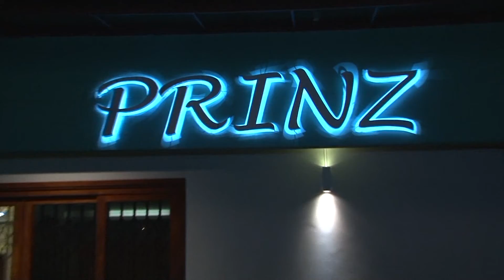Direito Previdenciário com Walderez Maria Xavier - Ricardo Orlandini.net - 16.10.2019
Ricardo Orlandini entrevista a advogada Walderez Maria Xavier.

O Programa Ricardo Orlandini.net, é apresentado pelo comunicador, radialista e bacharel em administração de empresas pela UFRGS, Ricardo Orlandini.

Há mais de dez anos Orlandini comanda um bate-papo descontraído com personalidades do mundo empresarial, ciência e tecnologia, inovação, empreendedorismo, economia e negócios, com eventuais pitadas pelo mundo da enologia e gastronomia.

O programa vai ao ar com inéditos nas segundas-feiras às 20h00 e nas quartas-feiras às 23h00 pelo BAH!

No Vale dos Sinos o BAH! TV é veiculado pelos canais 26 e 526 da NET-RS.

BAH!